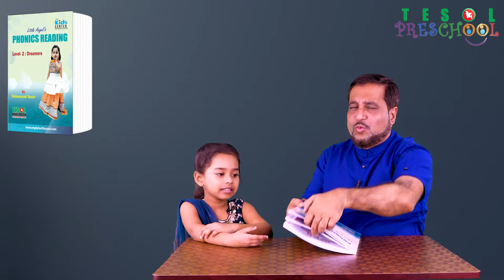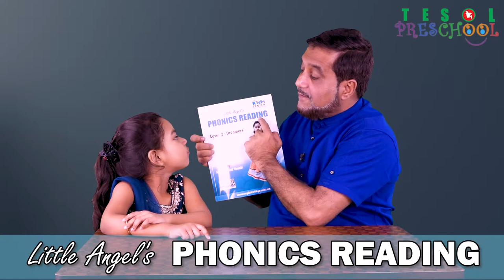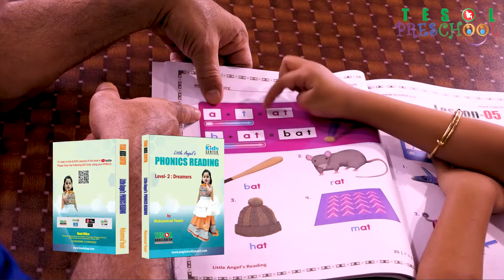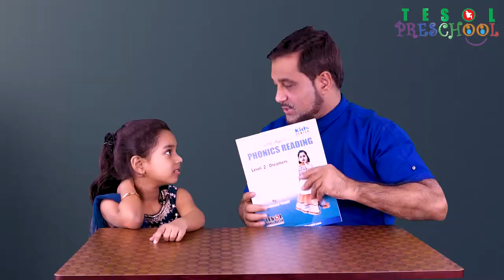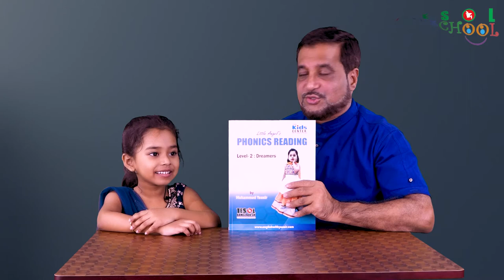Lesson-94: TESOL Preschool - Play Group to KG Level - Admission Open for 2023 | TESOL Bangladesh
TESOL Preschool - Play Group to KG Level - Admission Open for 2023 | TESOL Bangladesh

আপনার শিশুর সৃজনশীলতার হাতেখড়ি হোক TESOL Preschool-এর মাধ্যমে।
যৌথ প্রচেষ্টায় যত্নে গড়ে তুলবো আপনার Little Angel কে। অভিভাবক-শিক্ষক-শিক্ষার্থী সমতালে পদার্পন করবো জ্ঞানের নতুন জগতে। তৈরি করবো আমাদের ভবিষ্যৎ প্রজন্মকে।
INTAKE (in each shift)
PLAY Group   : 15 Students
Nursery Level: 15 Students
KG Level         : 15 Students
TESOL, ELT, ESL, CELTA and PHONICS certified teachers are ready to coach your little angels.
বিস্তারিত জানতে কল করুনঃ 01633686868, 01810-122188, 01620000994/995
ক্যাম্পাস ভিজিট করুনঃ
হাউস নং ৪৩, বসুন্ধরা গলি (প্রিয়াঙ্গন মার্কেটের পাশে), সাইন্স ল্যাব, ধানমন্ডি ঢাকা ১২০৫।